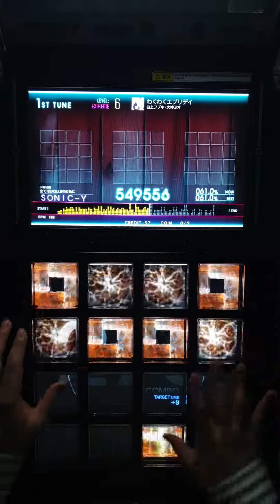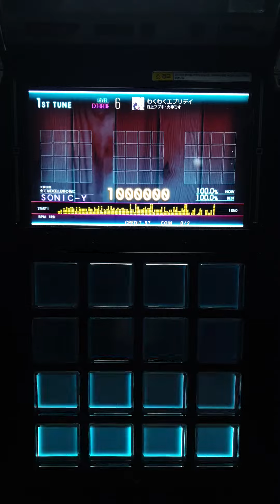[jubeat Ave.] わくわくエブリデイ EXT EXC [Lv 6/60fps]